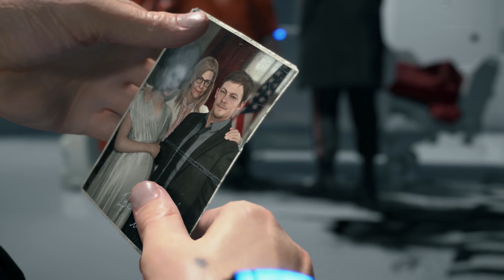Death Stranding Director's Cut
From legendary game creator Hideo Kojima comes a genre-defying experience, now expanded and remastered for the PlayStation®5 console in this definitive Director’s Cut.